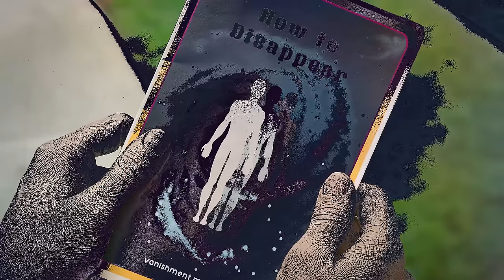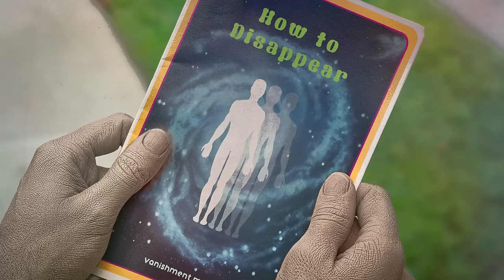SPOON - "Inside Out"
"Inside Out" (Official Audio)
Video edited by Mau Morgó. Photos by Todd Baxter.

THEY WANT MY SOUL, the new album from SPOON, is in stores on August 5th. If you preorder They Want My Soul on vinyl from your local record shop, you'll get a 10" with 3 tracks from our new album: Rent I Pay, Do You, and Inside Out. Check to see if your shop's participating.

And if you don't have a participating shop near by, or if you just can't make it out of your house, you can also pre-order the album at iTunes, Amazon, or at the Spoon Store, and you'll get the same three tracks instantly.